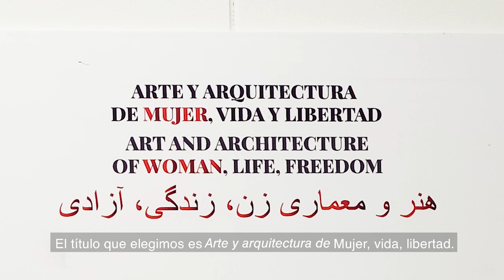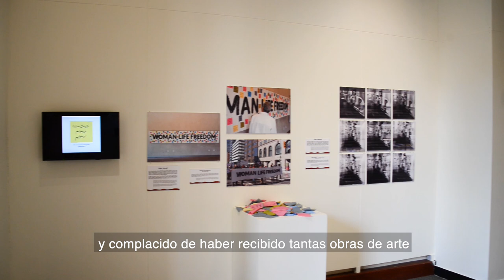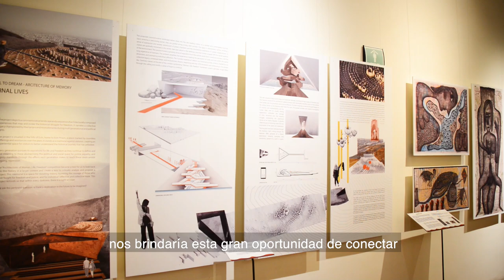Fazel Ganji Reynier exposición "Arte y arquitectura de Mujer, vida y libertad"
Fazel Ganji, curador de la exposición temporal 𝘈𝘳𝘵𝘦 𝘺 𝘢𝘳𝘲𝘶𝘪𝘵𝘦𝘤𝘵𝘶𝘳𝘢 𝘥𝘦 𝘔𝘶𝘫𝘦𝘳, 𝘷𝘪𝘥𝘢 𝘺 𝘭𝘪𝘣𝘦𝘳𝘵𝘢𝘥*, detalla los alcances de una muestra que busca imaginar desde las prácticas artísticas cuál sería el futuro para Irán.

La exposición, que incluye videoarte, fotografía y pintura, actualmente se exhibe en la Sala del Segundo nivel del MNCM.

* En colaboración con la Association for Iranian Studies